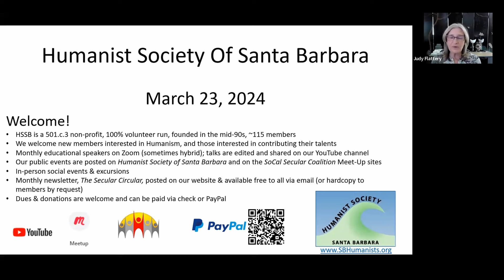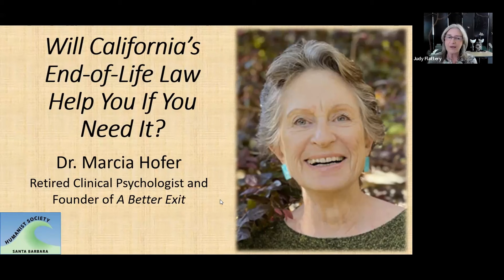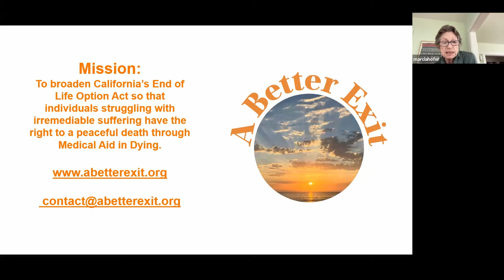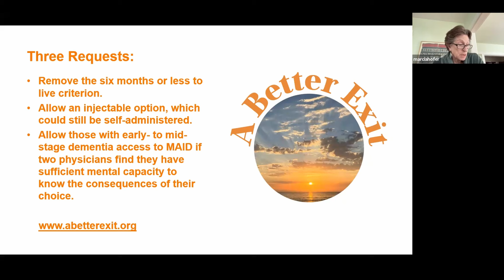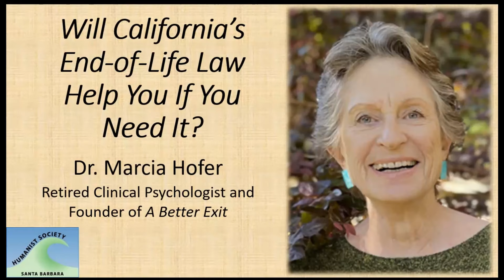Marcia Hofer: Will California’s End-of-Life Law Help You If You Need It?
Our Program: California is one of 11 jurisdictions in the United States that provides Medical Aid In Dying (MAID) for its citizens.  Do you know who qualifies for MAID in California, and who does not? We will discuss the current law, its restrictions, and what might be done to amend it to include the many people who are barred from accessing it.

Our Speaker: Marcia Hofer, Ph.D., is a retired clinical psychologist, a former professional dancer, an avid gardener, and traveler. In 2021, she and her family accompanied her husband, Ricardo, to the Pegasus clinic in Switzerland, where he was able to have a peaceful and painless death. Diagnosed with dementia, Ricardo wished to end his life at home but did not qualify for California’s End of Life Option Act. After returning to California, Marcia began to think about the many people who are denied the right to make end-of-life decisions due to the restrictions in the current law. This concern led to the creation of A Better Exit.